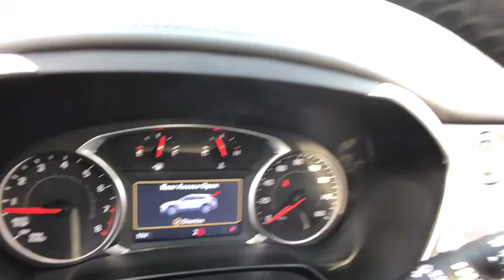2020 Chevrolet Blazer Lake Orion, Rochester, Oxford, Auburn Hills, Clarkston, MI 133620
Silver Ice Metallic New 2020 Chevrolet Blazer available in Lake Orion, Michigan at Wally Edgar Chevrolet. Servicing the Rochester, Oxford, Auburn Hills, Clarkston, MI area.

Blazer 3LT Leather, 120-Volt Power Outlet, 2 USB Data Ports w/SD Card Reader, 6-Way Power Front Passenger Seat Adjuster, ABS brakes, Black Roof Rails, Black w/Red Outline Blazer Badges, Digital Compass, Electronic Stability Control, Front dual zone A/C, HD Surround Vision, Heated door mirrors, Heated Driver & Front Passenger Seats, Heated front seats, Heavy-Duty Cooling System, Hitch Guidance, Illuminated entry, Inside Rear-View Auto-Dimming Mirror, Lane Change Alert w/Side Blind Zone Alert, Low tire pressure warning, Outside Heated Power-Adjustable Body-Color Mirrors, Power Liftgate, Power Panoramic Tilt-Sliding Sunroof, Preferred Equipment Group 3LT, Radio: Chevrolet Infotainment 3 Premium System, Rear Camera Mirror, Rear Cross Traffic Alert, Rear Park Assist w/Audible Warning, Rear Power Programmable Liftgate, Redline Decals (LPO), Redline Edition, Remote keyless entry, Remote Start, SiriusXM w/360L, Sound & Technology Package, Traction control, Trailering Equipment, Universal Home Remote, Wheels: 20 Gloss Black Painted Alum w/Red Accents.brbr4WD 3.6L V6 SIDI DOHC VVT 9-Speed Automatic 18/25 City/Highway MPGbrbrbr***GM vehicles will reflect Employee Pricing less current factory incentives. Special offers and incentives may apply based on eligibility. Pictures may not reflect actual vehicle. Posted miles may vary. Some options listed may be inaccurate due to VIN decoders. Some vehicles may have added accessories. See Dealer for details.*** Price includes: $1750 - GM Lease Loyalty Towards Purchase Private Offer. Exp. 03/31/2020 $2500 - GM Consumer Cash Program . Exp. 03/31/2020